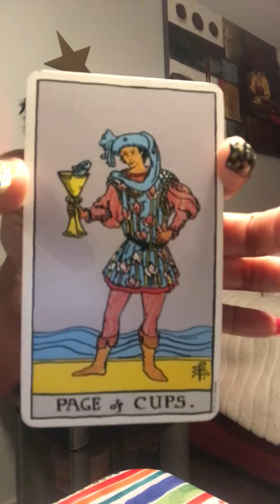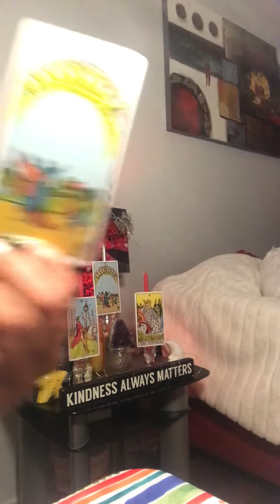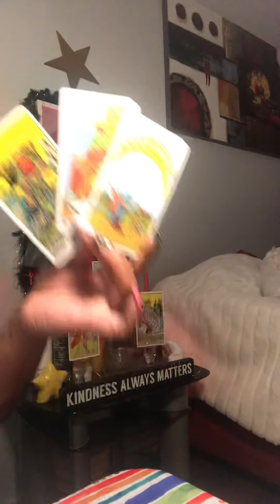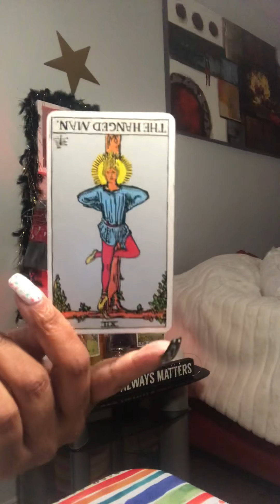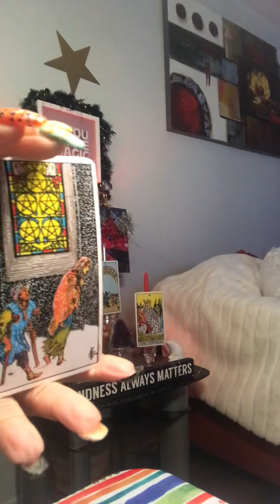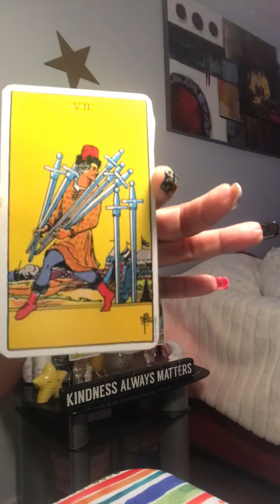PlaY thEm like they played u 😂